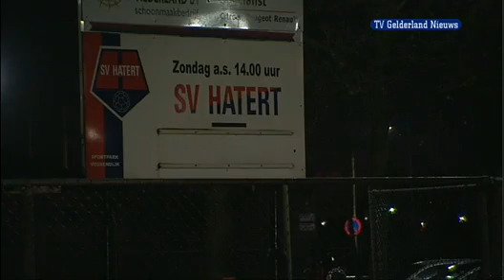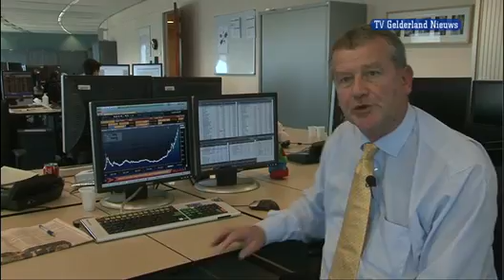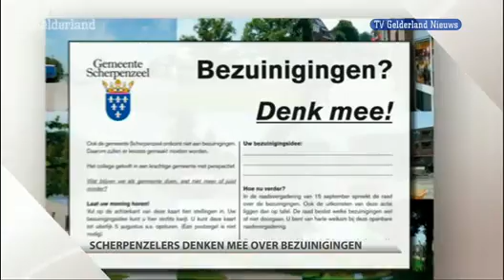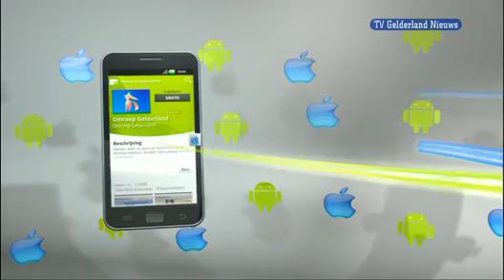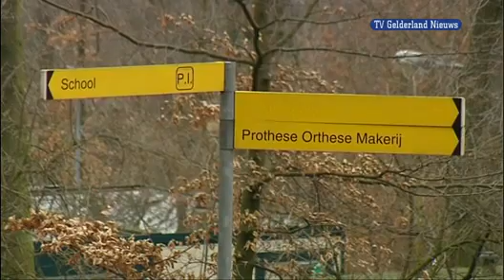GLD Nieuws 28 juli 2011 - Nieuws